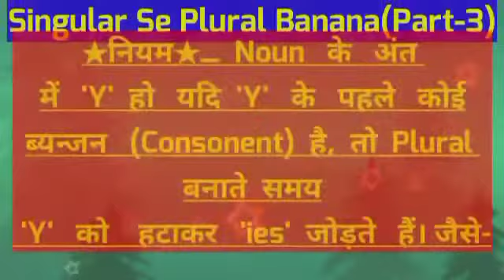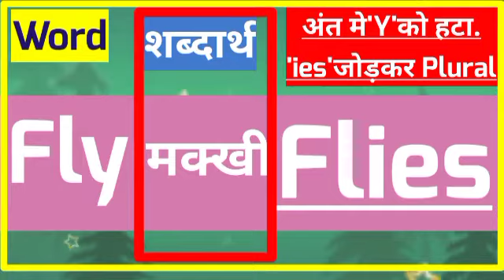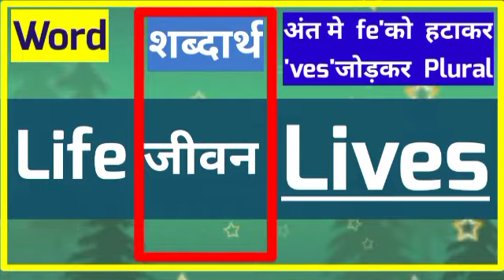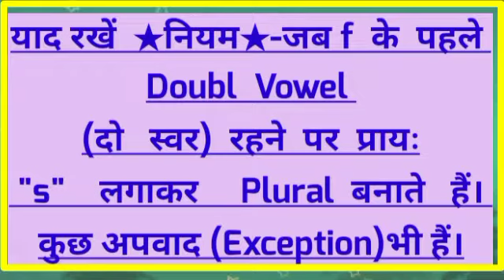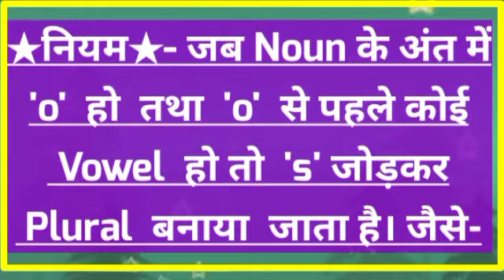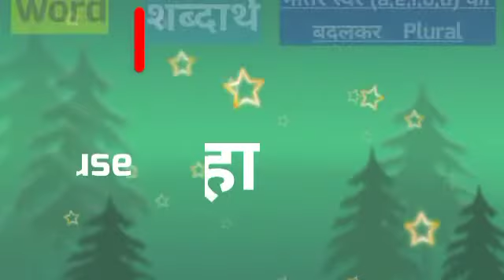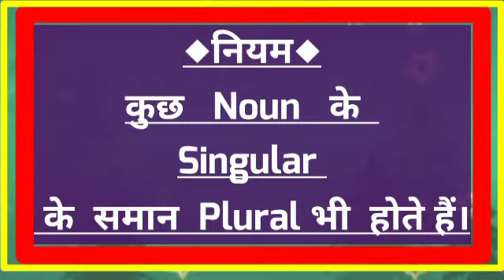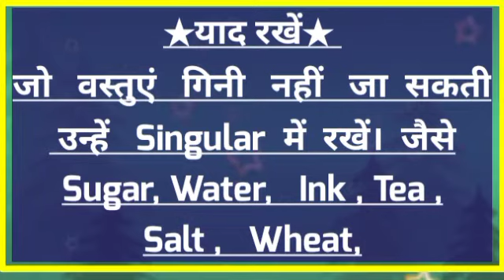Change Singular Number (Part-03)/Ek Vachan Se Bahu Vachan Banana (Part-03)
Namaskar!
   This video will very helpful for hindi medium students and English bigginers."We are going to learn  about  to change "Singular number in to Plural number " in very simple English with hindi meanings.This video will also build vocabulary skills.

Presents By
Rati Ram Chandraker"Teacher"

Welcome! My Educational Help Videos..